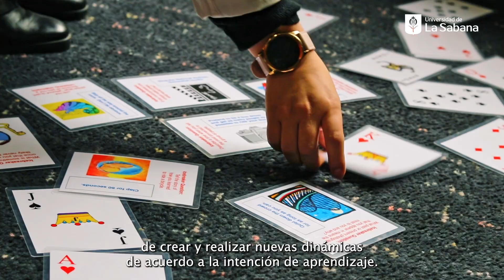La Biblioteca tiene nuevos recursos que tiene para el aprendizaje experiencial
Si eres estudiante de posgrado, profesor o administrativo, la Biblioteca Octavio Arizmendi Posada 📚 te invita a conocer los nuevos recursos que tiene para el aprendizaje experiencial. Catalina Castañeda, coordinadora de servicios de la biblioteca, y Natalia Téllez, coordinadora de aprendizaje experiencial, te cuentan más detalles.